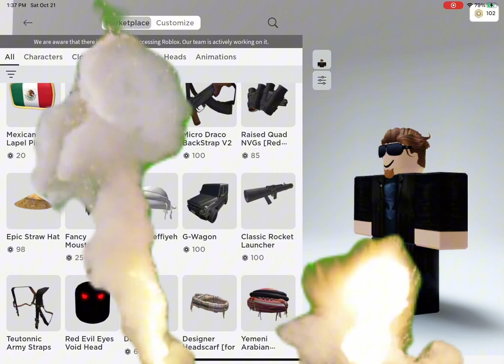what roblox recommending me bruh 💀💀💀💀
roblox messed up for this 💀💀💀💀💀